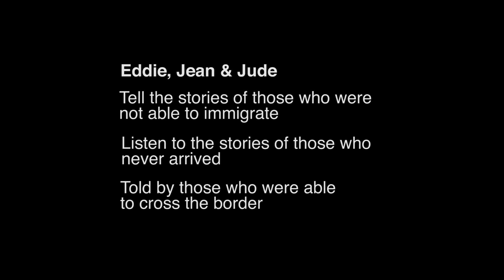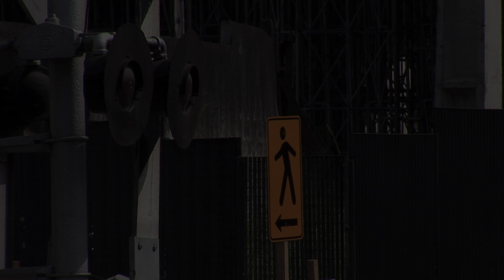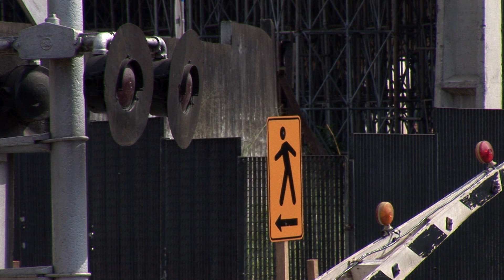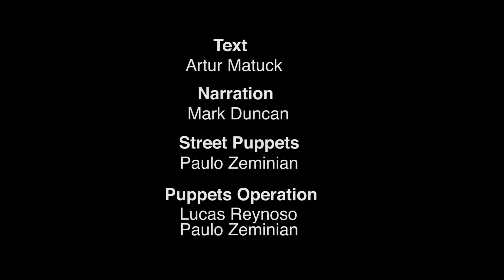Retained, Unknown, Unseen